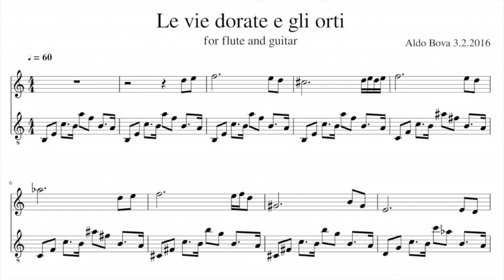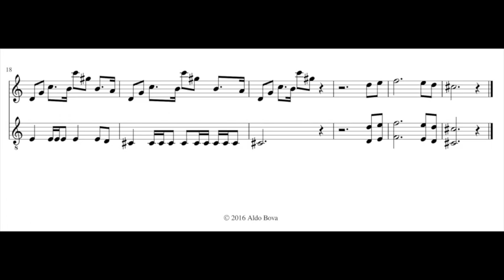A. Bova, Le vie dorate e gli orti, for flute and guitar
Adolfo Tommasi (Livorno, 1851 – Firenze, 1933)